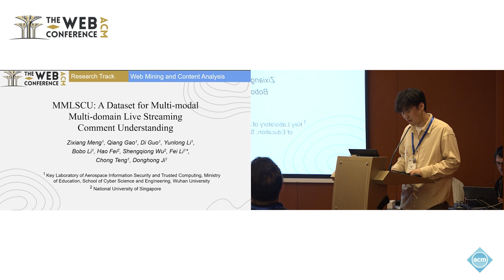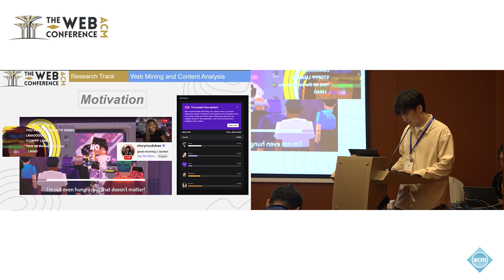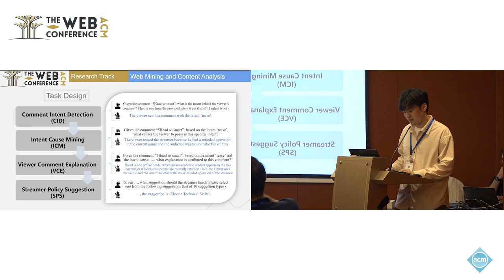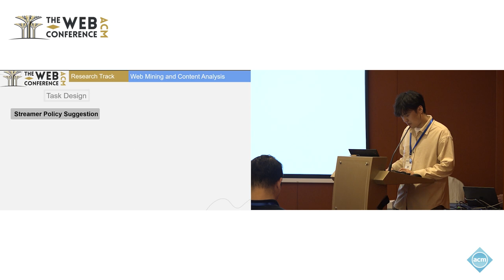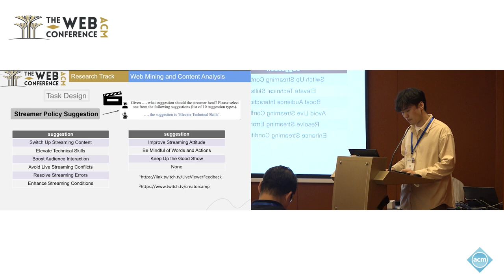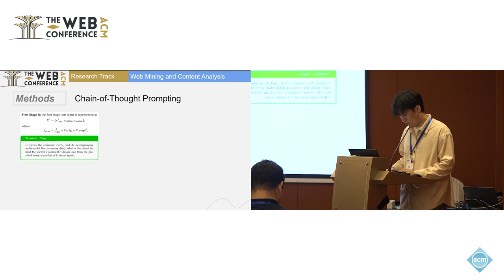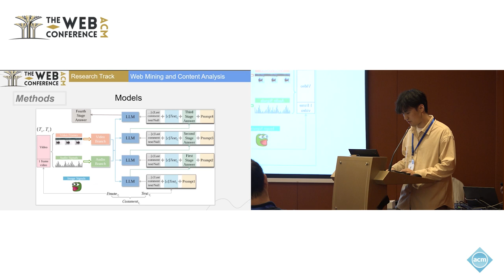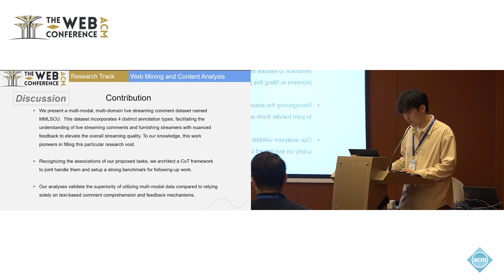MMLSCU A Dataset for Multi modal Multi domain Live Streaming Comment Understanding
Zixiang Meng, Key Laboratory of Aerospace Information Security and Trusted Computing, Ministry of Education, School of Cyber Science and Engineering, Wuhan University, Wuhan, China